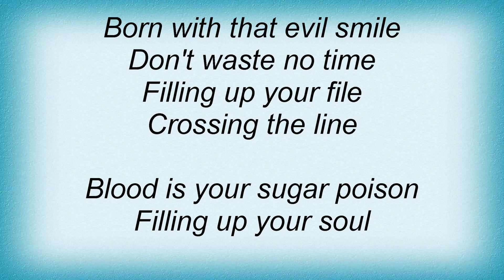Running Wild - Born Bad, Dying Worse Lyrics